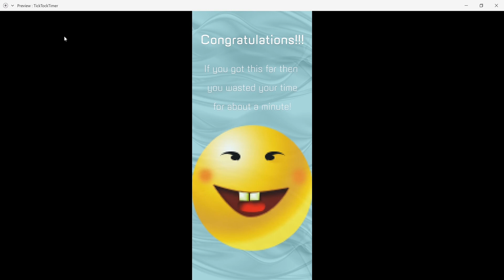Adobe XD Clock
Fun Animation with Adobe XD